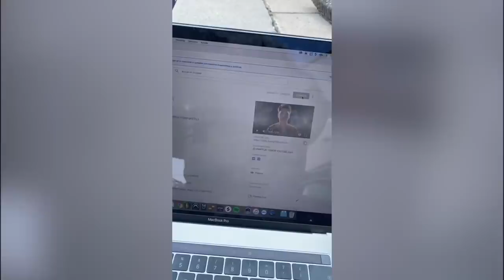Pidiendo perdón - Mas triste que Juan De Dios Pantoja ♛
JD Pantoja está pasando por una difícil situación, depende de que le des LIKE a este video para que mejore.

Depositame.